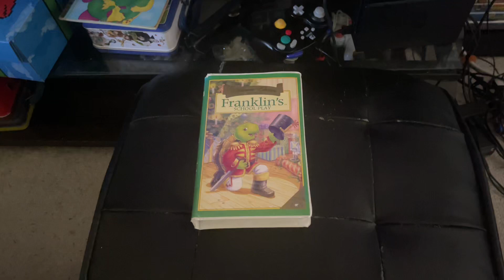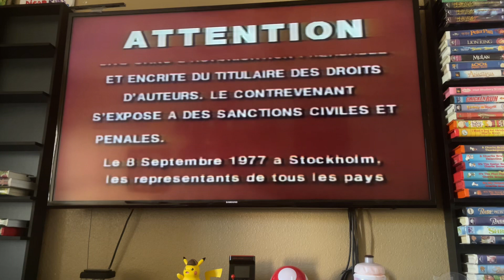Opening To Franklin’s School Play 1998 VHS